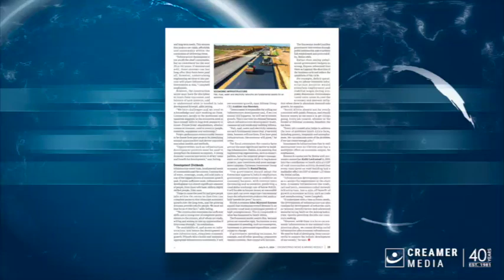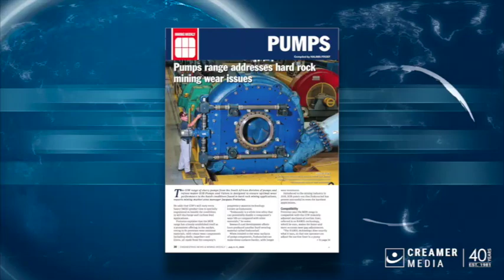Magazine round up | 05 July 2024